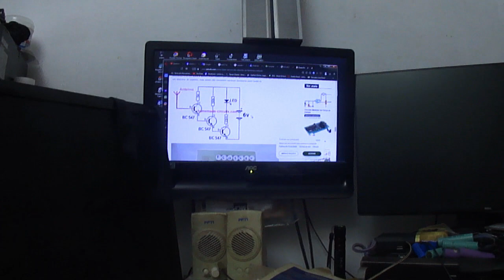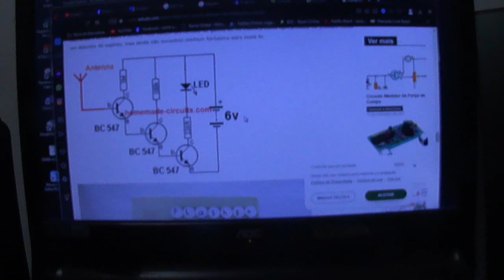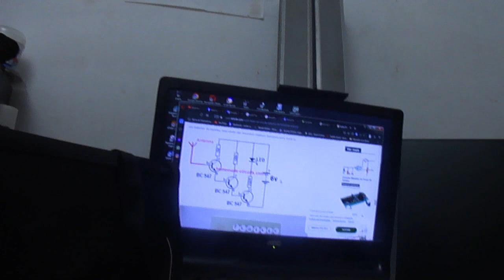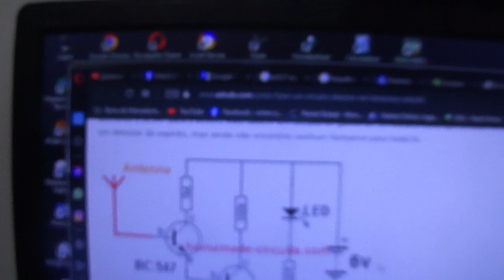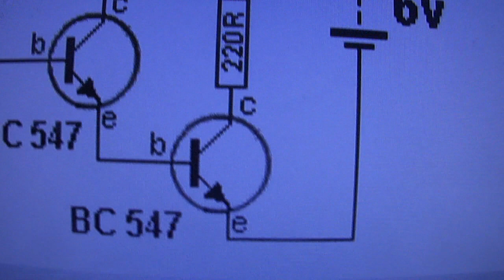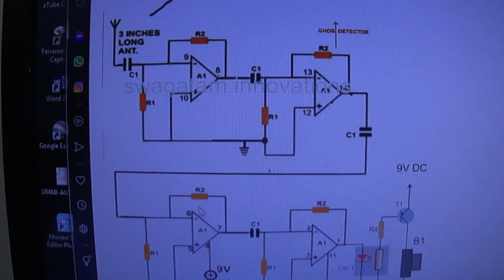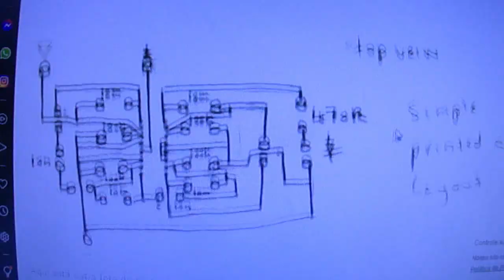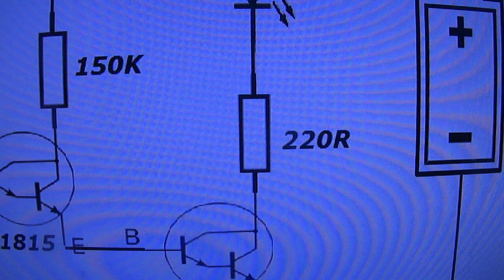Detector Eletrônico de Fantasmas, Assombrações e Visagens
É algo amador, mas servirá para você conhecer algum padrão que possa existir nesse mundo não visível que entretanto está entrelaçado com as ondas hertzianas.